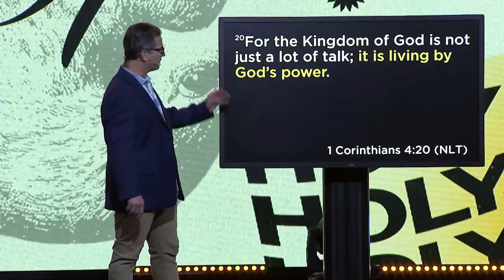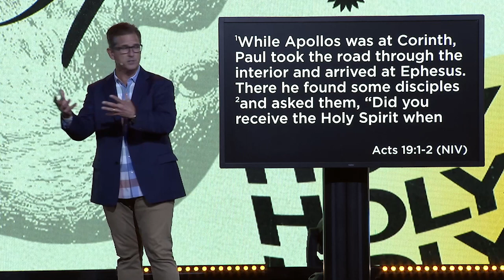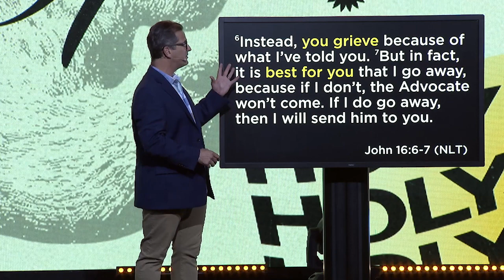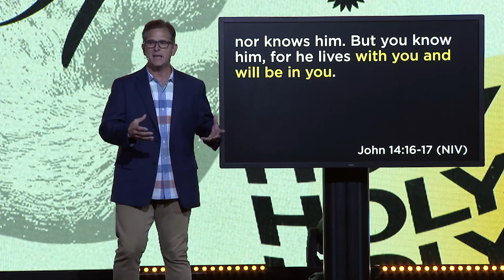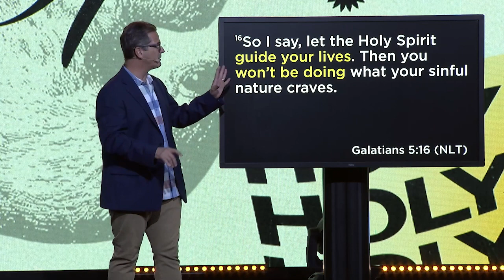Holy Spirit - With Me | East Coast Believers